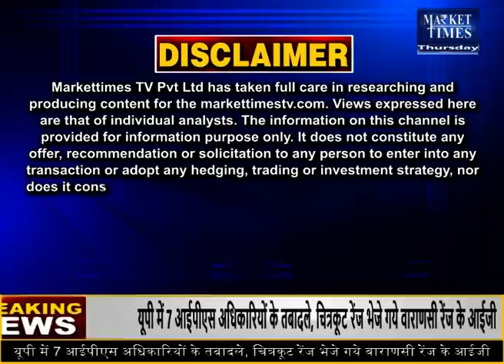सोयाबीन में तेजी कायम ! Market Times TV